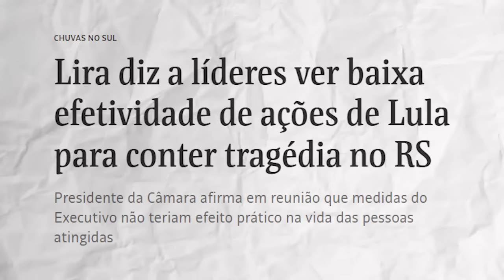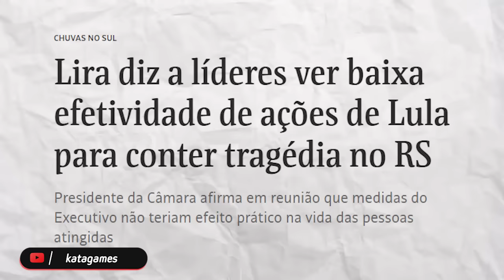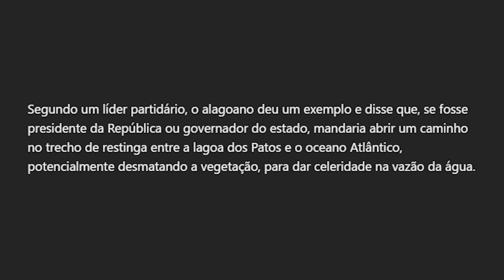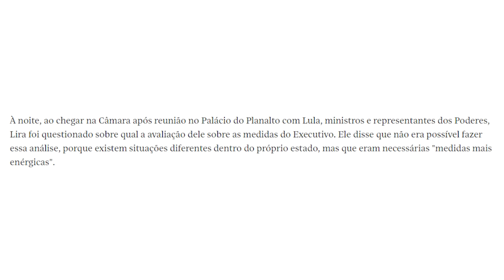TRETA: Arthur Lira PEITOU governo LULA!